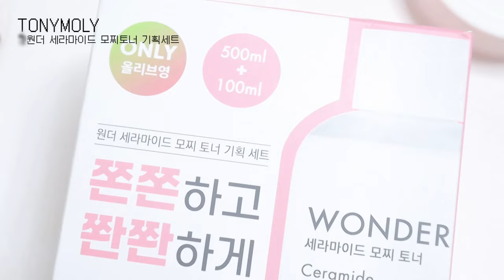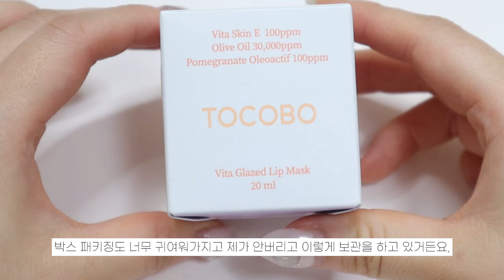파스텔 뽀용🪐💚💗썸머푸르프 여름메이크업💜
| 𝙥𝙧𝙤𝙙𝙪𝙘𝙩 |

토니모리 원더 세라마이드 모찌토너 기획세트
⭐️7월 26일 오특 프로모션 진행 30% 할인
⭐️정가 15,000원➡️할인가 10,500원

헉슬리 에센스 커버쿠션 01데저트피치

클리오 킬커버 파운웨어 컨실러 리넨

밀크터치 올데이 퍼펙트 블러링 피니쉬 팩트

에뛰드 그림자 쉐딩 3호 재조명

블랙루즈 아이디파이닝 펜슬라이너 볼륨마스터

밀크터치 스윗 디저트 하우스 팔레트 05피치코코넛 06블루베리치즈

홀리카홀리카 마이페이스 피스 섀도우 베베/러비

클리오 킬래쉬 슈퍼프루프 마스카라 03매끈볼륨

웨이크메이크 리얼애쉬 펜슬라이너 03다크브라운

미샤 이탈프리즘 하이라이터 골드쉬어

디어달리아 하이라이터 오아시스
토니모리 겟잇 틴트 컬러풀 워터
⭐️론칭 기획전 : 7/24일~7/30일, 25% 할인 (할인가 9,800원)
⭐️오특 : 7/24일, 30% 할인 (할인가 9,100원)

롬앤 블러퍼지 틴트 12웜밍업

| 𝙛𝙤𝙡𝙡𝙤𝙬 𝙢𝙚 |